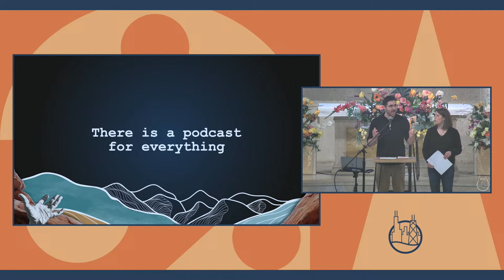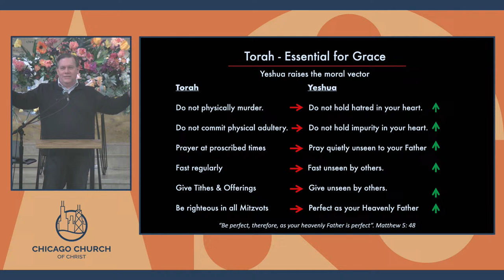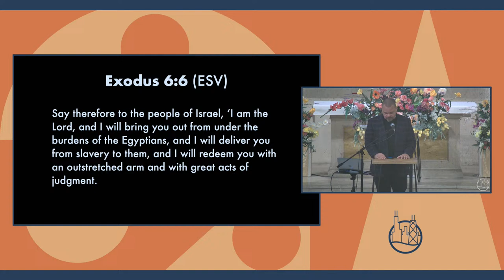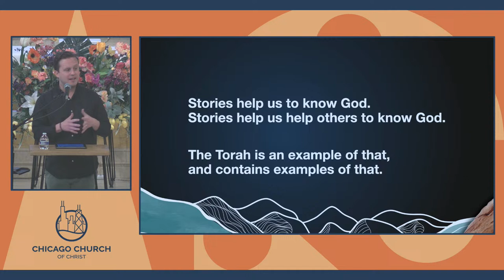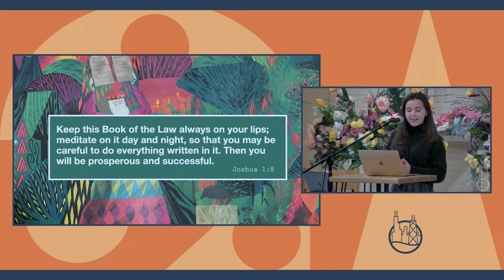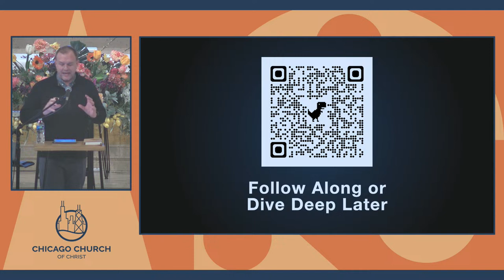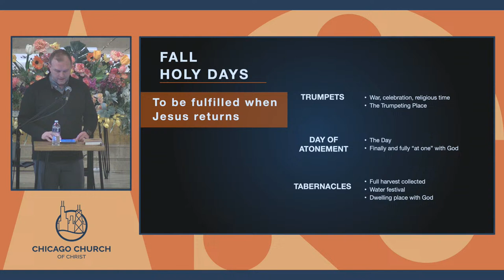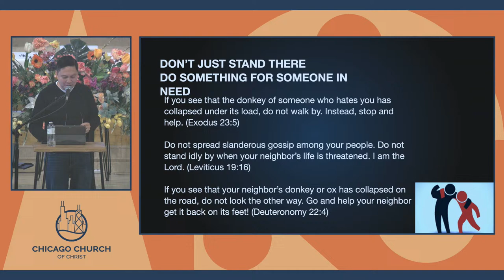Congregational Teaching Day - April 6, 2024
Thank you for joining today's Congregational Teaching Day, Origin Story. Speakers include James Becknell, Phil Lasarsky, Hannah Desouza, Tanner Versage, Joel Nagel and Winston Batino.

0:00:00 Congregational Singing
0:05:24 Welcome -- AT & Marci Arneson
0:12:11 "Is it a Podcast" Game -- Clint & Christie Larr
0:22:35 Intro for Session 1
0:23:06 Origin Story -- James Becknell
0:25:09 What is Torah? -- Phil Lasarsky
0:35:52 Why is Torah Important? -- James Becknell
1:07:36 Fellowship Break
1:19:34 Intro for Session 2
1:21:14 Stories -- Tanner Versage
1:42:52 Stories -- Hannah Desouza
2:05:12 Fellowship Break
2:12:16 Intro for Session 3
2:13:10 Finding Joy in the Torah -- Joel Nagel
2:40:04 Application of Torah -- Winston Batino
2:55:39 Response and Dismissal -- Darren Gauthier